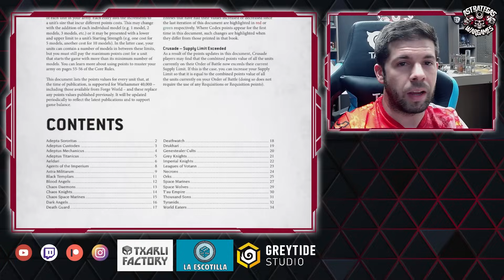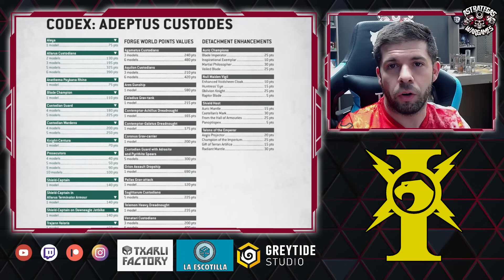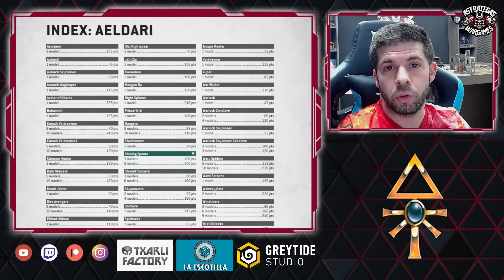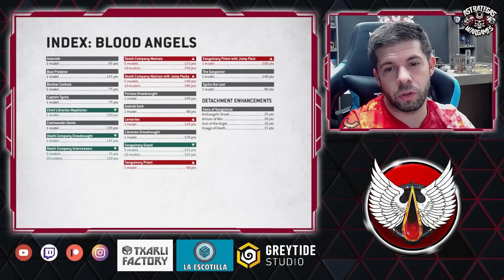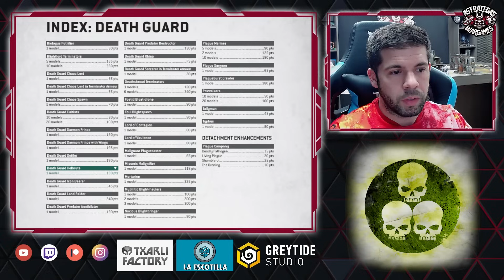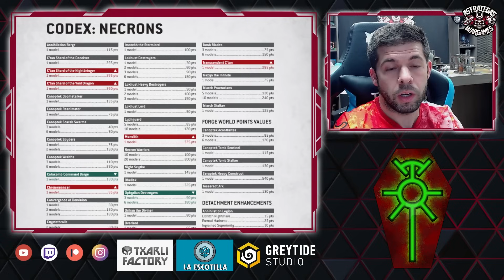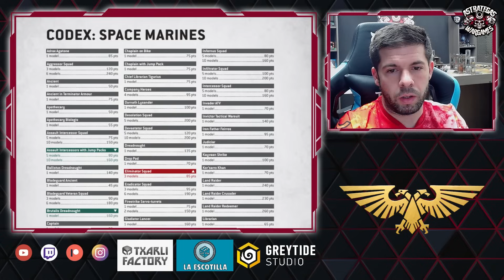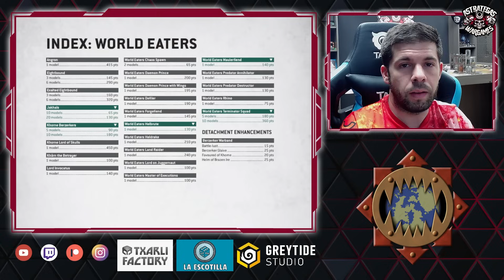⭐️WARHAMMER 40000⭐️ Cambios de balance abril 2024 - El tiempo del Orko ha llegado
Análisis del nuevo y esperado cambio de balance de abril 2024, en el que como era de esperar han sufrido un nerfeo bastante importante los Necrones, tocando de lleno la lista de canopticos y la de hipercrita, pillan también de rebote el Astra Militarum y su fuego indirecto. Y como en todos los balance también tenemos mejoras en varios ejércitos, y en este casi salen beneficiados los Marines del Caos y les levantan un poco la mano tras el anterior cambio de balance que los dejó realmente mal. ¿Cómo ha quedado entonces el meta? Vamos a descubrirlo.

¿Qué te han parecido los cambios? déjame tu opinión en los comentarios.

Tu tienda campechana de la huerta, donde podrás encontrar todo lo relacionado con Games Workshop, modelismo, otros juegos de miniaturas y juegos de mesa. Una tienda cercana y honesta siempre a vuestra disposición.

🌟MARCAS COLABORADORAS🌟

⭐️GreyTide Studio⭐️ En Greytide Studio encontrarás cientos de bits para modificar tus miniaturas, pasa por nuestras redes para no perderte nuestras novedades y ofertas.

GreyTide Studio ¡Bits para llevar tus minis al siguiente nivel!

La mejor escenografía, peanas y accesorios imprimibles los encontrarás en Txarli Factory.